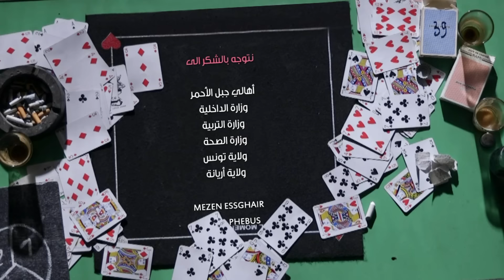Denya Okhra Episode 09 Partie 02